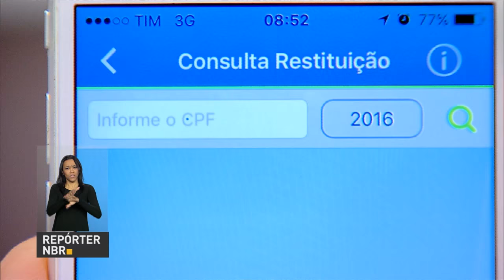Governo libera R$ 29,7 bilhões para obras do PAC e despesas de ministérios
REPÓRTER NBR 10h - 08.06.16: Presidente interino Michel Temer recebe líderes empresariais em Brasília. Governo libera R$ 29,7 bilhões para despesas com o Programa de Aceleração do Crescimento (PAC), ministérios e emendas parlamentares. Programa Universidade para Todos (ProUni) recebe 205 mil candidaturas no primeiro de inscrições. Prazo para interessados vai até sexta-feira (10). Veja ainda: Ministério da Justiça e Cidadania debate sistema penitenciário com representantes da segurança pública de todo Brasil.